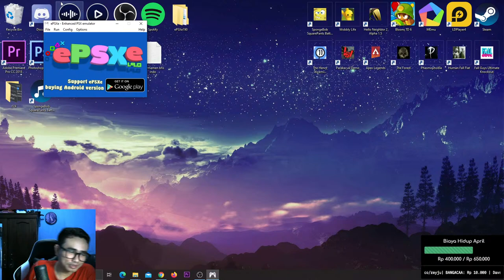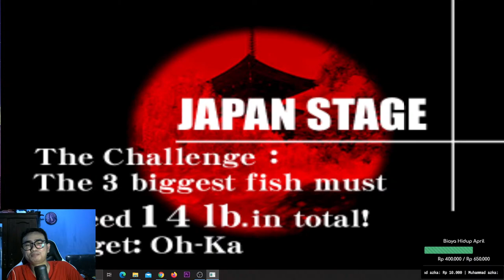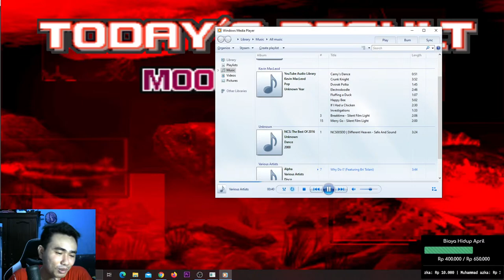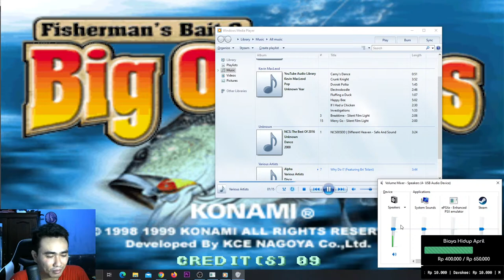MANCING IKAN MEGALODON! - Fisherman's Bait 2: Big Ol' Bass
Nama Game : Fisherman's Bait 2: Big Ol' Bass

Yuk Gabung Membership ReyVerz!

Command Nightbot :
!moderator
!spec
!agama
!asal
!sebutnamaku
!gamefavotite
!jadwallive
!namagame
!umur
!updatebaru
!namalengkap
!emulator
!steam
!bocil